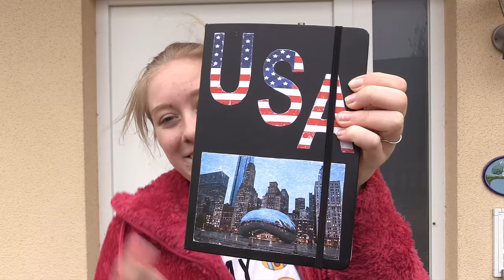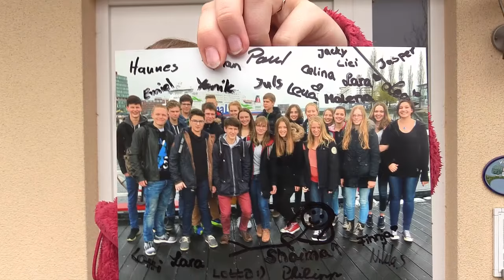Time to say goodbye..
Hey, ich bin Cilli & das ist mein Kanal! Euch erwarten Videos über meinen Umzug von Deutschland in die USA, mein Highschoolabenteuer, Reiseberichte und das Alltagsleben von jungen Leuten dort. Ich möchte mit Euch meine Erfahrungen & Erlebnisse teilen und vor allem mit Euch viiiiiel Spaß haben. Ich freue mich über Fragen, Kritik und Verbesserungsvorschläge!
Kamera: Canon Legria HF G30 & S5 mini